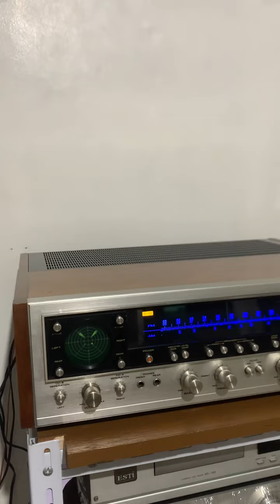PIONEER S-9500 ( DEEP BASS) Paired with Pioneer QX-949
Thanks for stopping by, and let's explore the world of Vintage Audio Gears together!

Join our growing community of music aficionados and vintage gear enthusiasts. Whether you're a seasoned audiophile or just starting your journey into the world of vintage audio, there's something here for everyone.

Nostalgia and Sound In a world of digital convenience, I believe in preserving the nostalgia and sound quality of vintage audio equipment. Let's journey back in time together and celebrate the timeless appeal of analog audio.